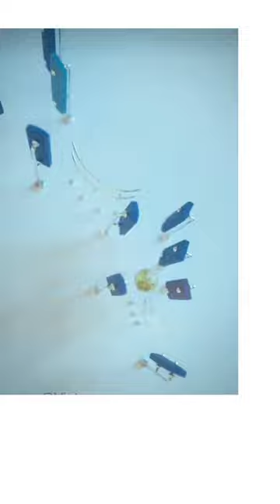LET ME LOVE (THe Freshness MusiC)